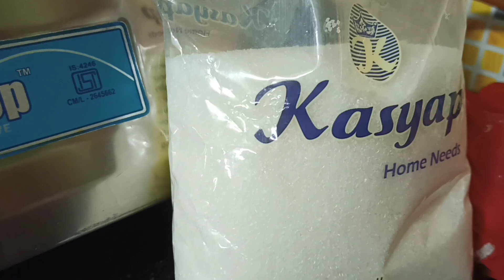Ramzan Special Dry fruit sweet semiyaa